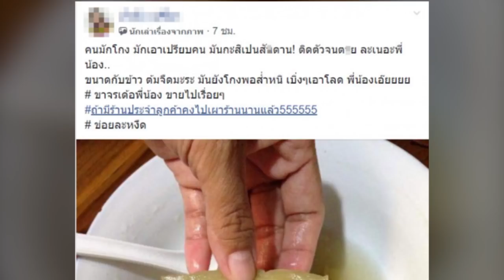ไม่คิดว่าจะกล้าทำ! สาวโพสต์ ถูกแม่ค้าขายกับข้าว ซื้อต้มจืดมะระ จากตลาด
เรียกได้ว่าเป็นเรื่องราวที่มีคนต่างเข้ามาแสดงความคิดเห็นกันเป็นจำนวนมาก สำหรับเรื่องราวที่เธอได้เผยข้อความพร้อรูปภาพระบุว่า คนมักโกง มักเอาเปรียบคน มันกะสิเป็นสัน ติดตัวจน ละเนอะพี่น้อง ขนาดกับข้าว ต้มจืดมะระ มันยังโกงพอส่ำหนิ เบิ่งๆเอาโลด พี่น้องเอ๊ยยยย ขาจรเด้อพี่น้อง ขายไปเรื่อยๆ ถ้ามีร้านประจำลูกค้าคงไปเผาร้านนานแล้ว555555# ข่อยละหงึด